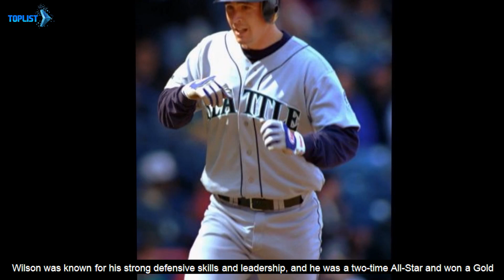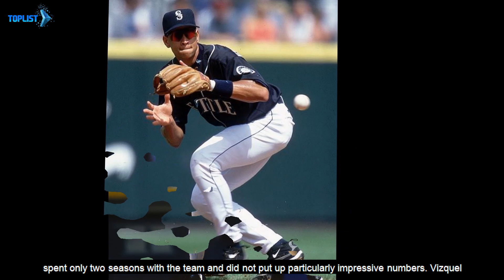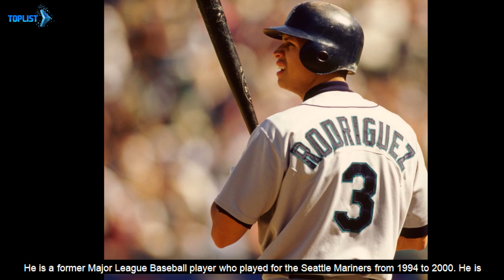Seattle Mariners | The 10 Greatest Players In Of All-time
Let's delve into the top 10 baseball players to ever grace the Seattle Mariners' lineup.

Our List:
00:00 10. Dan Wilson
01:02 09. Omar Vizquel
02:00 08. Edgar Renteria
02:55 07. Jay Buhner
03:44 06. Felix Hernandez
04:37 05. Alex Rodriguez
05:35 04. Randy Johnson
06:30 03. Ken Griffey Jr
07:27 02. Ichiro Suzuki
08:24 01. Edgar Martinez